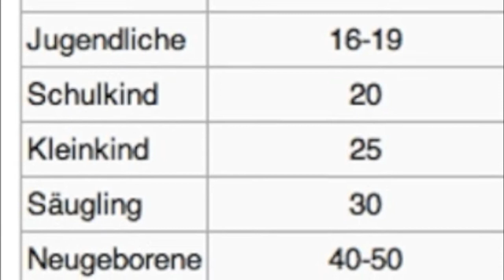skywatchbretten - 13. August 2013 - Typischer Chemtrailtag...